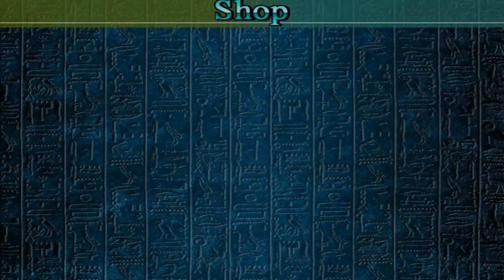Ninja Plays! Yugioh Capsule Monster Coliseum (Parte 4)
Não esqueça de se inscrever para não perder videos futuros do canal,
um abraço! ~Ninja.